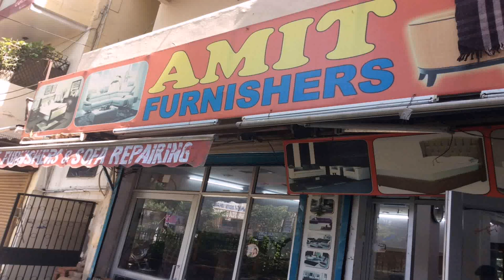Home Interior Designer In Vikaspuri - Gif Maker DaddyGif.com (see description)